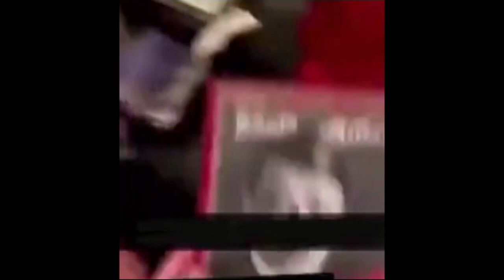USA /Le père Noël incarcéré-STUPEUR CONSTERNATION :)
deuxième noël derrière les barreaux en Ecosse pour un révisionniste Français
jamais de haine sur quiconque  jamais de violence, des faits rien que des faits et de réclamer un débat depuis quarante ans,,  loi persécutions répressions en réponse